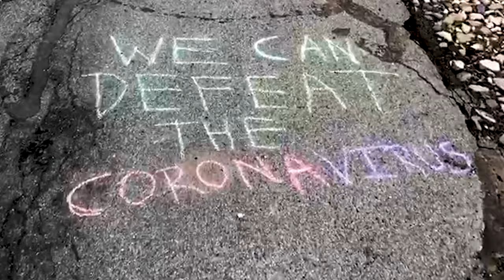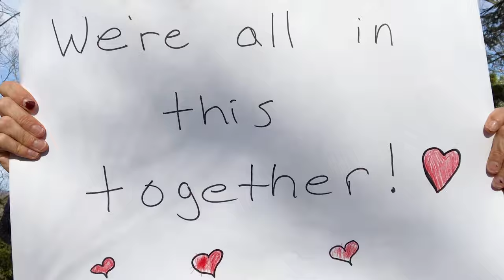Laura Benanti - Sucker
Official Video by Laura Benanti, performing Sucker by The Jonas Brothers.

“I recorded my debut studio album late last year and I’ve been so looking forward to sharing this first single with you. Then a pandemic struck, and the power of perspective illuminated what a small moment this is in light of everything we’re experiencing. So here is my small offering ~100% of my earnings from this single will go to Food Corps; connecting our kids, (regardless of race, place and class), to healthy food during this crisis and beyond. This music video is meant to be a time capsule of sorts. An homage to everyone seeking connection, bringing joy, helping their neighbor, being of service to a stranger, and most of all risking their lives to heal others. Thank you. I see you, and I am so grateful.”